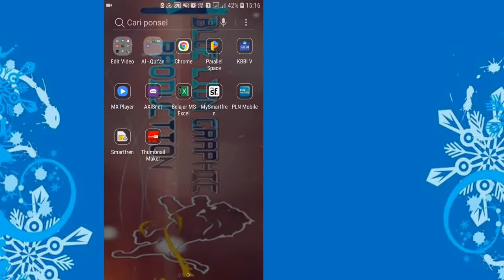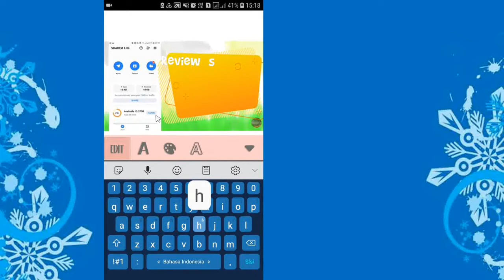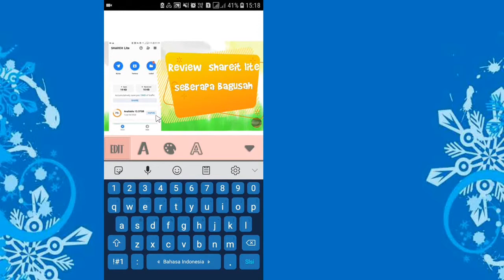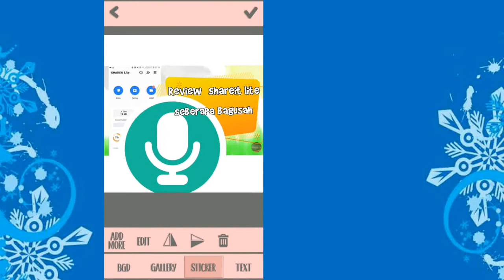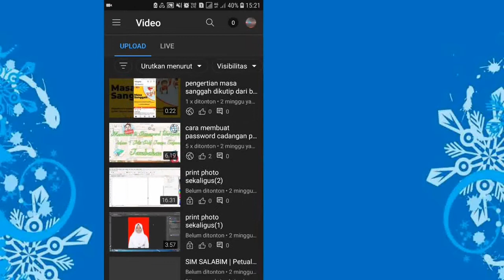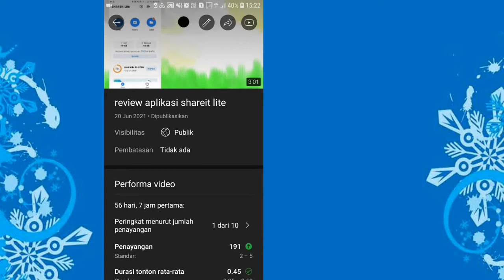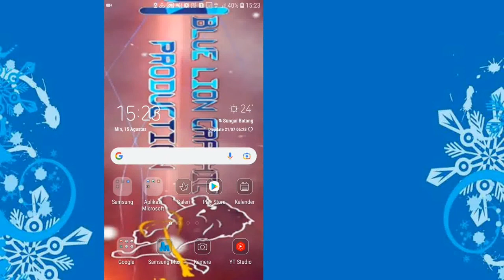cara buat Thumbnail YouTube keren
Buat thumbnail menarik untuk video Anda untuk menarik lebih banyak pemirsa.

Ingin membuat thumbnail menakjubkan, seni saluran dan spanduk untuk saluran Youtube Anda? Itu mungkin dengan aplikasi kami!
Desain thumbnail youtube Anda sendiri GRATIS dengan Thumbnail Maker. Anda tidak perlu membayar sampai ratusan dolar untuk mendapatkan banner, seni saluran atau thumbnail yang Anda butuhkan lagi. Anda dapat membuat desain thumbnail mudah dengan Thumbnail Maker. Kami telah menyediakan semua yang anda butuhkan untuk memulai. Hanya membutuhkan waktu beberapa menit untuk membuat gambar Anda sendiri dalam beberapa langkah mudah dan dalam beberapa menit.